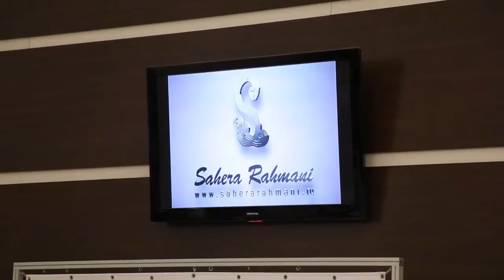Sahera Rahmani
The first concert of Sami Yusuf in Moscow city.
Fashion house of "Sahera Rahmani" was the only sponsor of the concert.